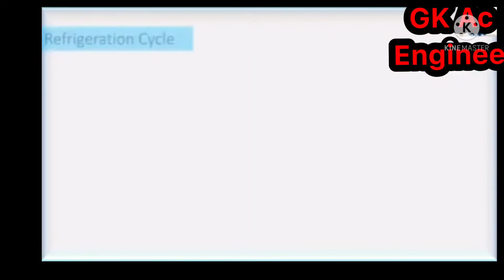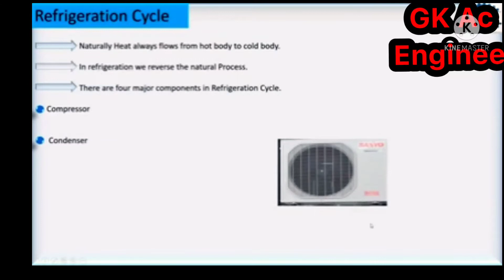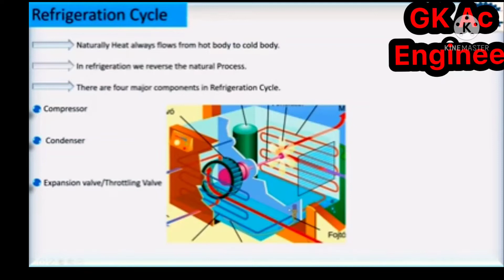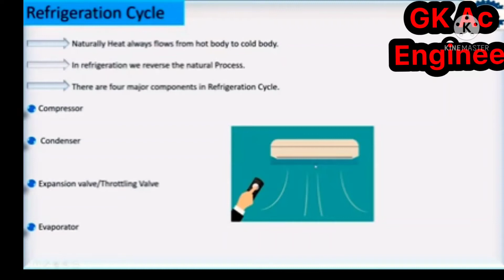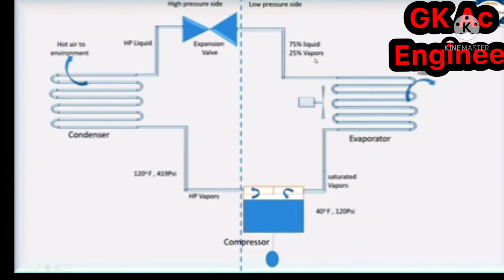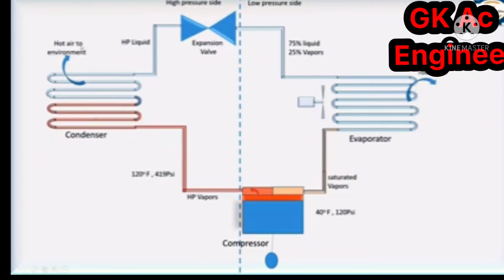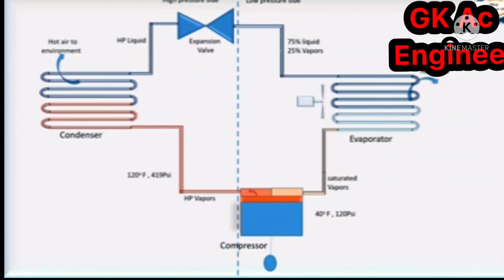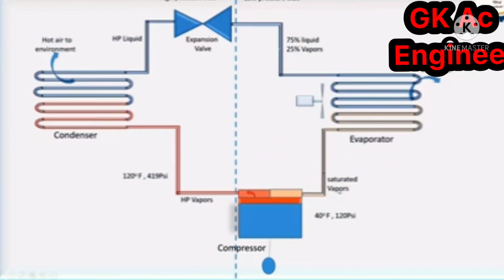How to Recitation cycle workingWhat ro Recitation cycle